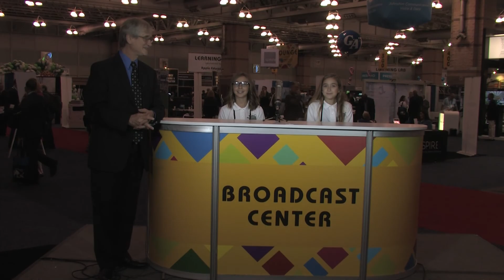Ocean City Intermediate School